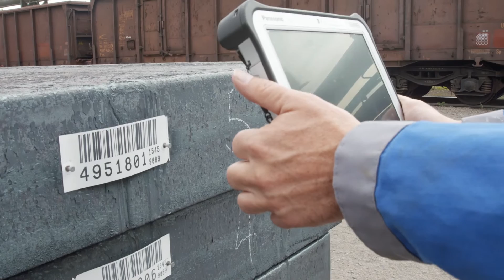digiTALENTE – Wie Digitalisierung die voestalpine bei der Brammenverarbeitung unterstützt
Brammen – Blöcke aus gegossenem Stahl - werden heute in voestalpine mit Hilfe der Digitalisierung  erfasst, auf ihre Qualität kontrolliert und zur Weiterverarbeitung eingeteilt. Wie das vor sich geht und warum die Arbeit dadurch effizienter und flexibler wurde, erfahren Sie in diesen Video.